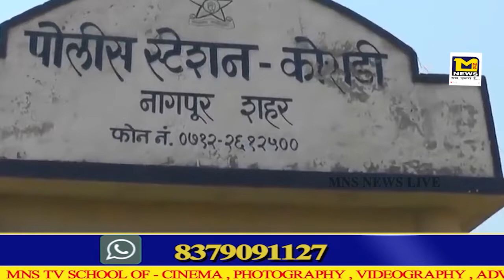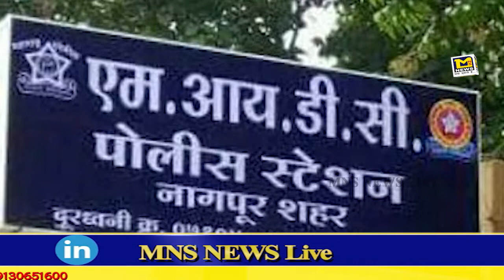देह व्यवसाय के अड्डे पर छापा।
MNSNEWSLIVE नागपुर :देह व्यवसाय के अड्डे पर छापा।

10कीदस्तक क्राईम क्राईमपेट्रेल पुलीसडायरी गुमशुदातलाश हत्या रेप बलात्कार अपहरण प्यारमेधाेका नागपुर नागपुर :देह व्यवसाय के अड्डे पर छापा।